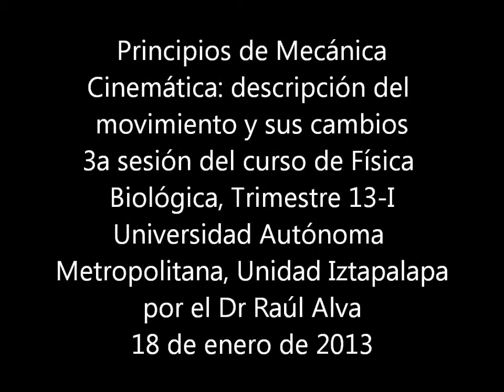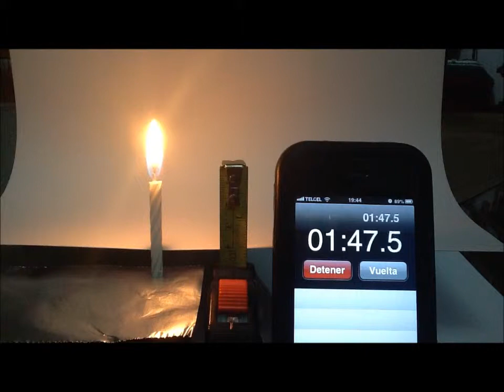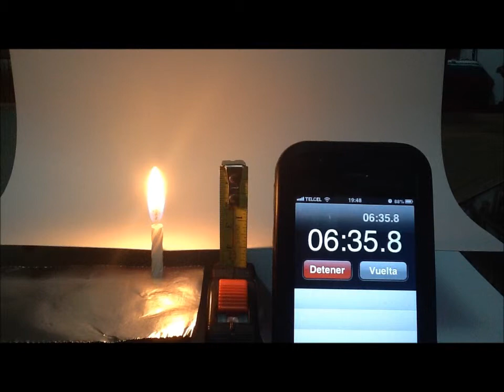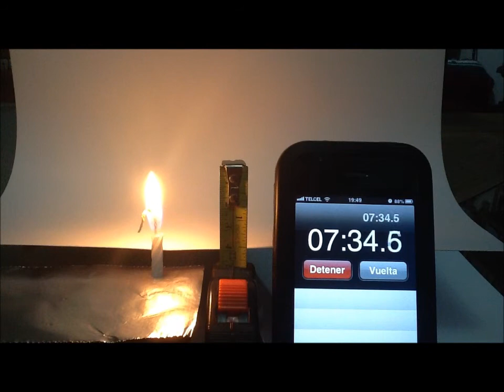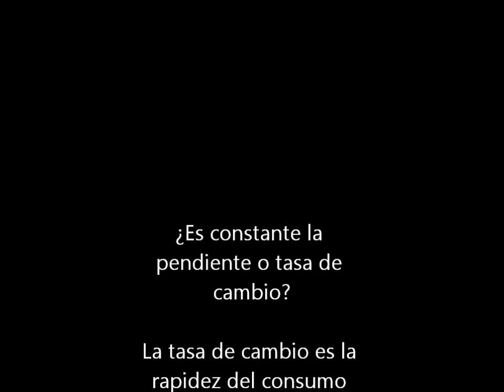Cinemática: rapidez de consumo de una vela - Prof Raúl Alva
Rapidez del consumo de una vela r = [L]/[T]
En este experimento se observa que la tasa de consumo de la vela es muy cercana a un valor constante de 4mm/min, por lo que puede considerarse como equivalente a un fenómeno de cambio lineal uniforme
Se asume a la vela como un sistema longitudinal unidimensional, despreciando el volumen de la parafina así como sus propiedades y transformaciones químicas en la combustión
Curso de Física Biológica, Trimestre 13-I, Universidad Autónoma Metropolitana, Unidad Iztapalapa, por el Dr Raúl Alva, 18 de enero de 2013